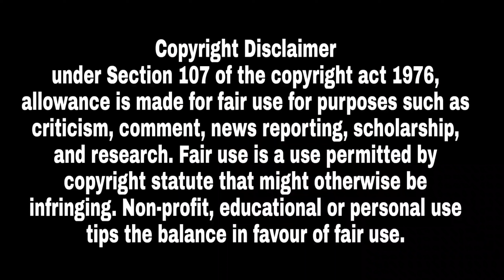Feeding 50Kgs Bananas To Hungry Monkey's. Feeding Bananas To Group Of Monkey's. Giving Bananas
"THE VIDEO IS ALL ABOUT ONLY EDUCATIONAL PURPOSE"

About Our Channel:
This Is Channel Is About DIY, How To, How Made, Great Ideas,Simple, Funny And Entertainment

WARNING: Entertain Your Self But Always Be Safe And Everything You Do Is At "YOUR OWN RISK"